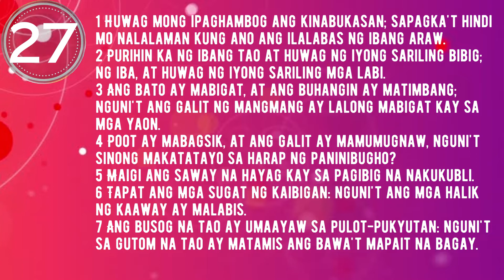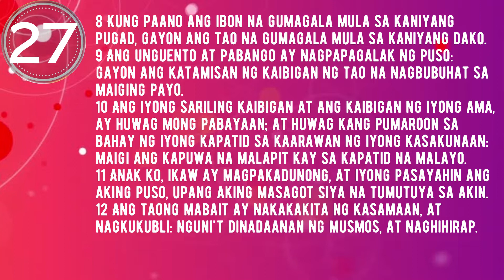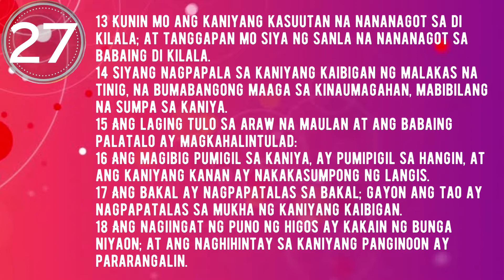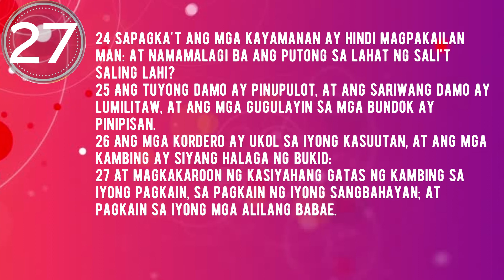Kawikaan (Proverbs) 27: Mga Karagdagang Kawikaan ni Solomon | Filipino | Audio Bible | Tagalog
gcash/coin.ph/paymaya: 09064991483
BTC: 3J6yDaLNbeyxqKnK3VhjYAyWTFJXm4WpZh
ETH: 0x7f3366e4606e8b2eaad0c7a5113f6a06551db66c
Thank you very much.